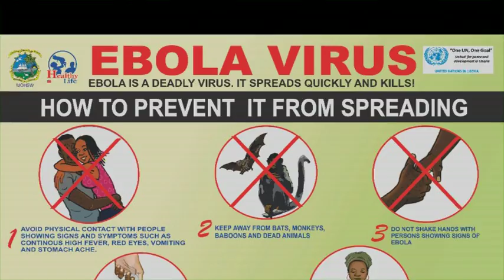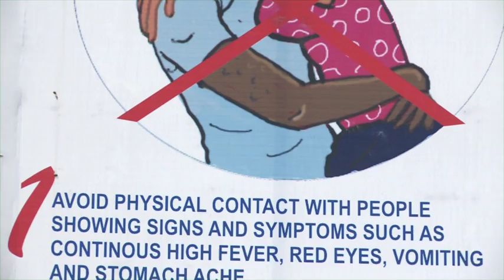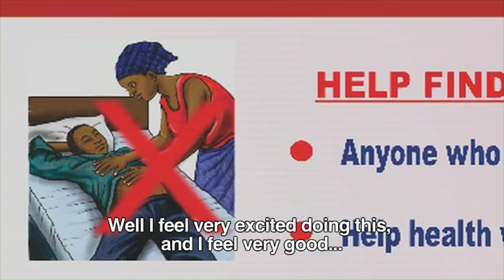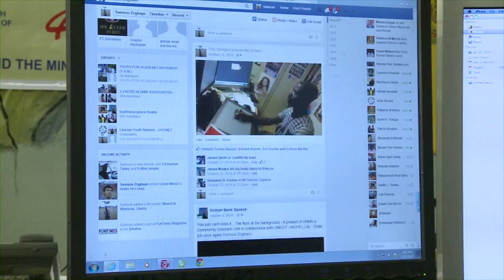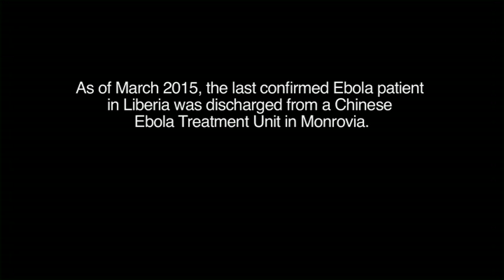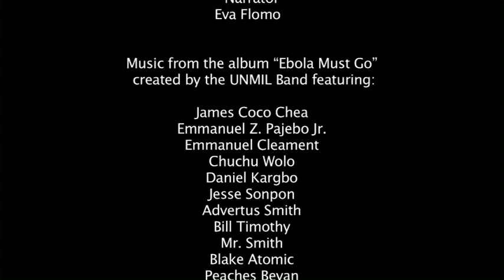Getting to Zero in Liberia: Fighting Ebola with Art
Creator of countless visual messages for campaigns ranging from rape prevention, anti-mob violence to promotion of elections and electoral issues, and advancement of security and the police, UNMIL graphic artist Sampson Zogbaye faced one of his biggest challenges when tasked to create artwork with Ebola prevention messages.  The sheer scope and scale of the epidemic demanded constant output of visually stimulating messages for the public with simple and easy to understand messages about what they can do to protect themselves and others from deadly Ebola.

Putting his keen eye and experience to use, Mr. Zogbaye has produced a large body of work from the beginning of the Ebola crisis continuing up to present, culminating with the current "Ebola Must Go" campaign.

Working in partnership with the government of Liberia, UN agencies, civil society groups, and the Social Mobilization Committee, Sampson's efforts -- a growing body of posters, cartoons, and billboards -- have succeeded in helping the public to understand and prevent Ebola.

With no new cases of Ebola reported in Liberia since late February 2015, Sampson and other artists who have been engaged in the struggle continue to work to raise awareness, and to bring solace to Liberians, who are now transitioning into recovery.

Watch this video and catch a glimpse of the artist Sampson Zogbaye at work. His tireless contributions to Ebola prevention continue to this day, and if his body of Ebola prevention artwork is any indication, one can be sure that his talents will be put to good use towards dealing with tomorrow's challenges.

Featuring music from the UNMIL Community Outreach Band and their album launched in November 2014, "Ebola Must Go."